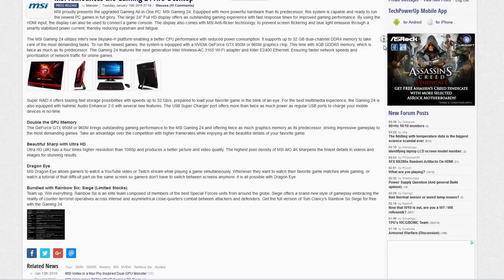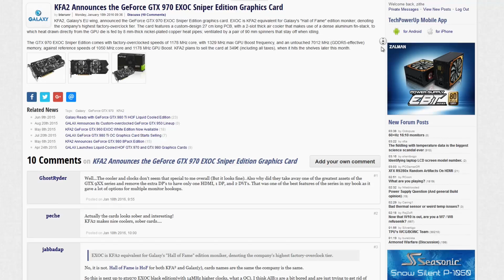TechPowerUp News : "Polaris" GPUs, GDDR5x & HBM2, Win7 Enterprise Support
Here are the articles I used!

Wanna read more tech news? Hit up